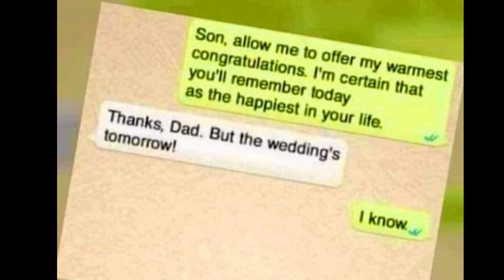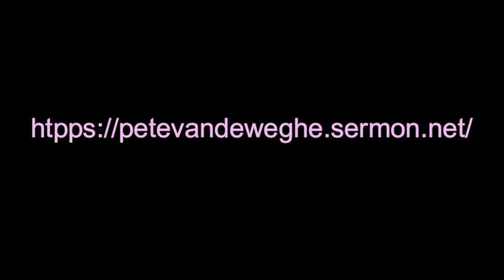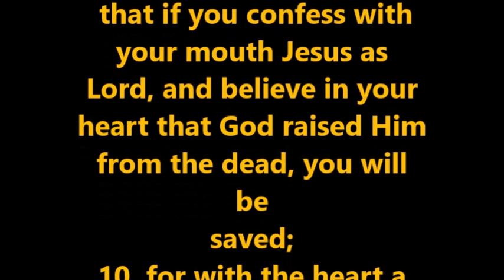THOUGHT FOR THE DAY 12-08-23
PASTOR PETE  THOUGHT
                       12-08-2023